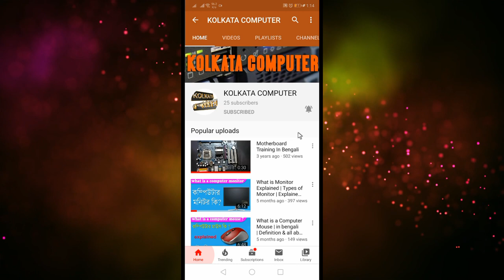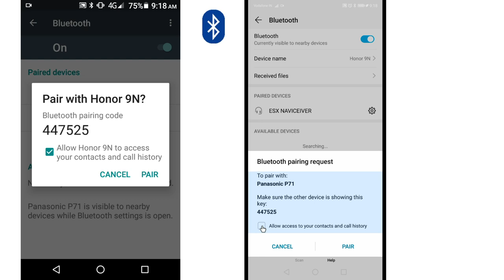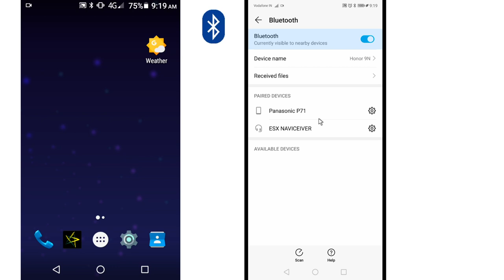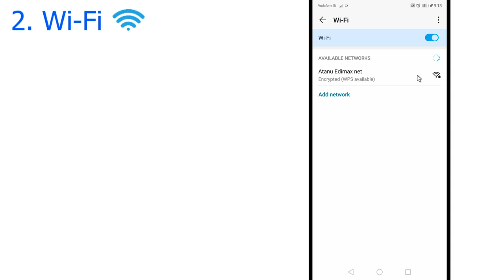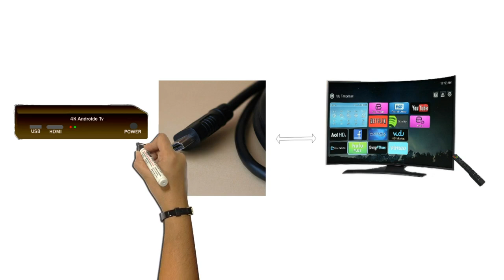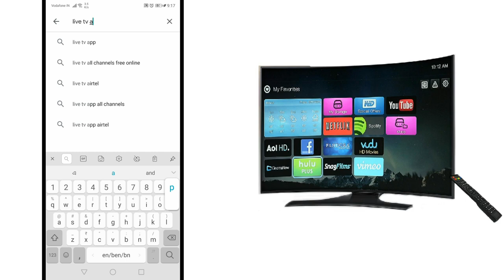android connect tutorial,TV | wi fi | Bluetooth | net | in bengali,android connect tutorial bangla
Tech Gadgets From Amazon
computer & gadgets
tech gadgets
Computers & Accessories
Electronics gadgets
Geming Accessories
Headphones, Speakers and Accessories
Best Mobile Phone
Best mic for youtube
amazon kindle
amazon Prime
Related Search :-
how to connect from pc to android with anydesk tutorial,